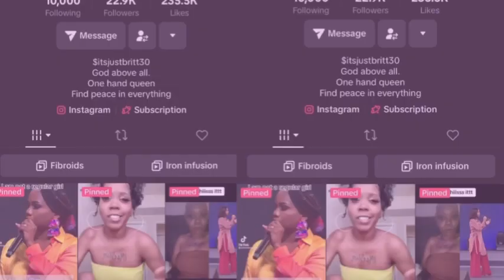SPEND A DAY IN BRITT LIFEEP.11| Reset for the week + Mukbang groceries shopping 🛒 washing LETS CHAT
💜 Age~34

Join yo girl as she embrace on every new journey of her life. 2024 WE GOING ALL THE WAY UP.